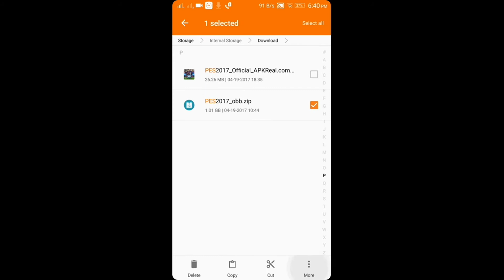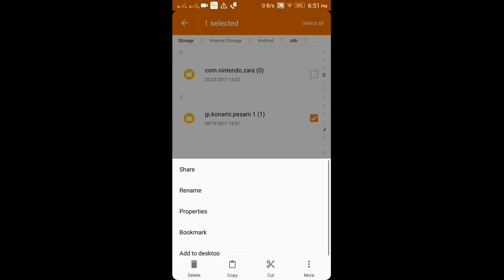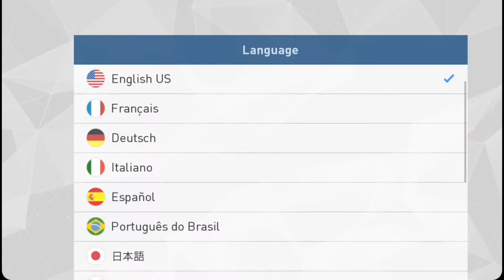How to Download and Play Pro Evolution Soccer 2017 on ANDROID!!😱 || 100% working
[IMPORTANT: The game requires Internet
Connection to play]